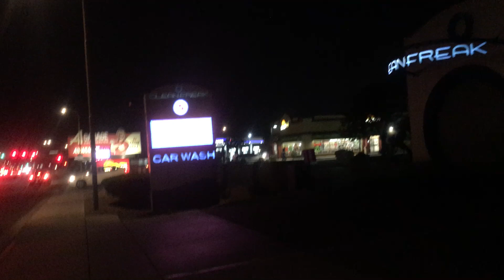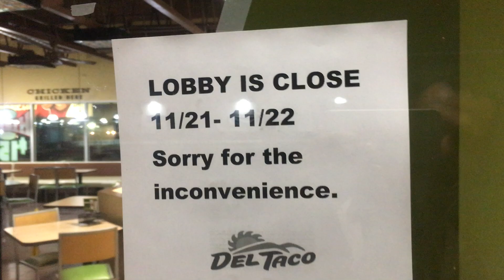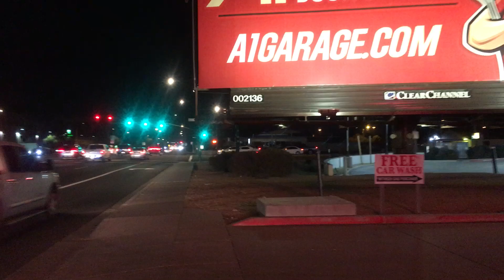Dan Dan Vlog #271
Saturday, November 20th, 2021, 8:53 pm